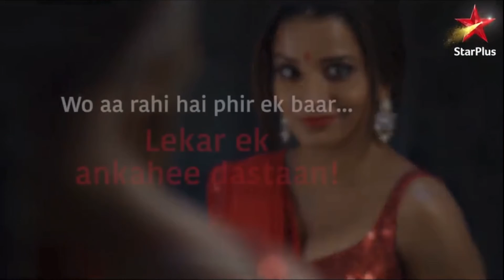Ankahee Dastaan | Coming Soon